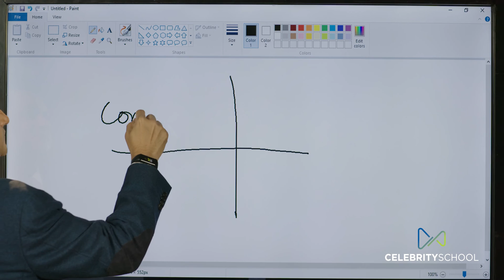Vivek Bhargava Teaches Digital 101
Former CEO Dentsu (Performance Group) and Co-founder ProfitWheel teaches you how to remain relevant in the Digital Age.

He shares his 20 plus years of experience in building one of the largest digital agencies in the country and selling it to Dentsu.

Being an Angel investor in 25+ companies, he simplifies Digital Concepts like Blockchain, Web 3.0, Exponential Technologies, etc., and also teaches how they can be applied to Prosper in the Digital Age.